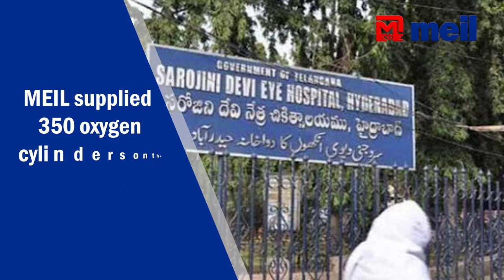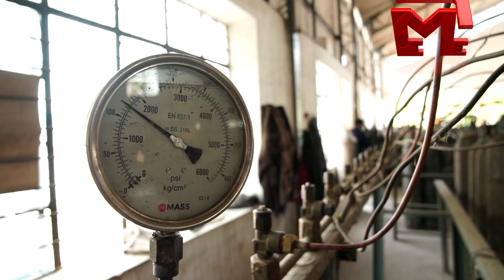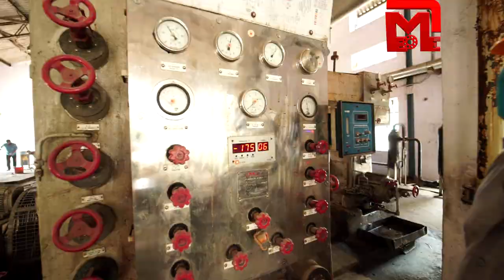MEIL supplying free medical oxygen to hospitals on round the clock basis